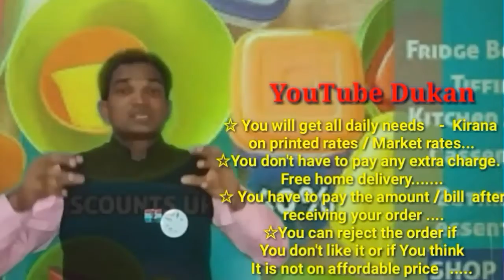UKHRUL. MN :- YouTube DUKAN|Online Shopping| Daily Needs Home Supply|Home Delivery